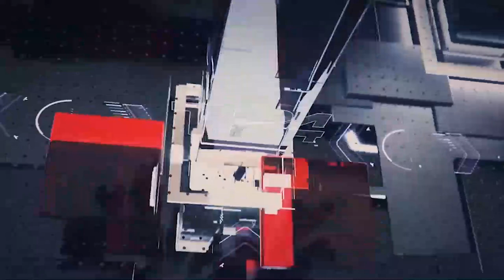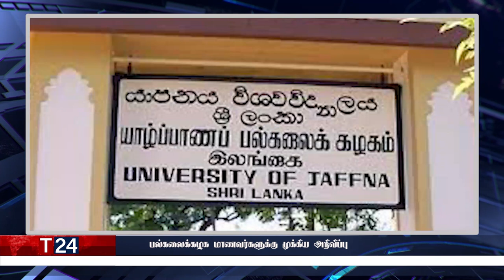காலை நேர பிரதான செய்திகள் |29.12.2021 | Today Sri Lanka Tamil News | T24.News - Main Tamil News.